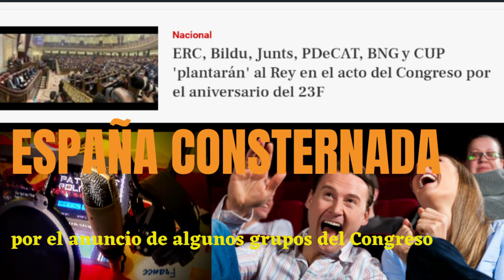🔔IVAN ESPINOSA DE LOS MONTEROS VOX da a CARMEN CALVO una LECCIÓN de lengua española, gratis.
y hacer click al lado, en la campanita🔔 para que YouTube te avise cada vez que haya un nuevo vídeo.
También puedes darle tu me gusta👍 al vídeo o escribir un comentario, para hacer el vídeo más interesante para todos e interactuar con otras personas.
Si crees que la labor de este canal es muy importante, puedes ayudarme y colaborar uniéndote al canal aquí:
💚Conviértete en miembro de este canal para disfrutar de ventajas:

💬 💬💬 Entra en la PESTAÑA COMUNIDAD para conocer las novedades del canal, ver otro tipo de publicaciones, fotos, encuestas y participar.

El propósito de este canal es informar a los españoles principalmente sobre la situación política, intervenciones desde el congreso de los diputados y otros parlamentos, con atención especial a Vox. También, formar y educar en cuestiones relacionadas con la memoria historia política y social de España, régimen de Franco, o crítica política, así como en valores culturales españoles relacionados con nuestras raíces y tradiciones propias del pueblo español. También informaciones relativas a la Casa Real, el Jefe del Estado, S.M. el Rey Felipe VI.